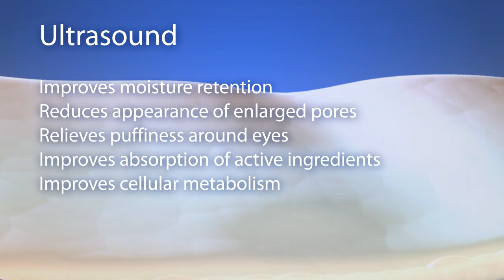Ultrasound to assist active ingredients to more effectively penetrate the skin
Ultrasound assists active ingredients to more effectively penetrate the skin